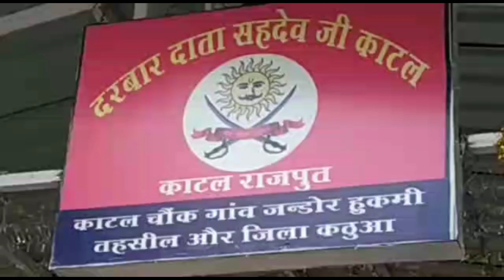अरुणाचल प्रदेश से आया दुखद: समाचार, गांव जंडोर में माहौल गमगीन, 3 महीने पहले ही हुई थी शादी...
जम्मू कश्मीर )कठुआ/लखनपुर से सचिन खजुरिया के साथ मोहन शर्मा की रिपोर्ट
अरुणाचल प्रदेश से आया दुखद: समाचार,
शहीद की खबर सुनते ही गांव जंडोर में माहौल गमगीन , 3 महीने पहले ही हुई थी शादी , 15 दिनों बाद ही ड्यूटी की ज्वाइन ,कामेंग सेक्टर में थे तैनात  2015 में हुए थे भर्ती, परिजन शोक में ।